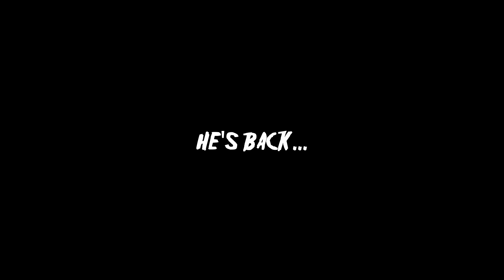Friday the 13th - ORIGIN OF EVIL | TRAILER 2022 4K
A Friday the 13th Fan Film | Short Horror Movie